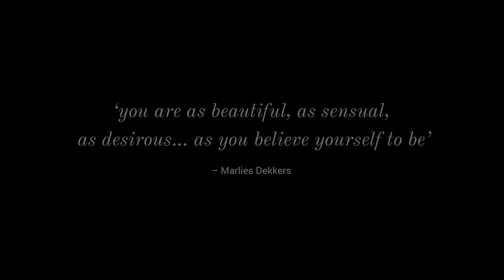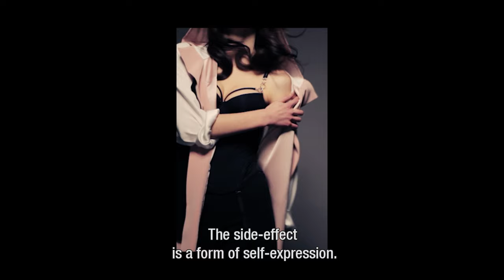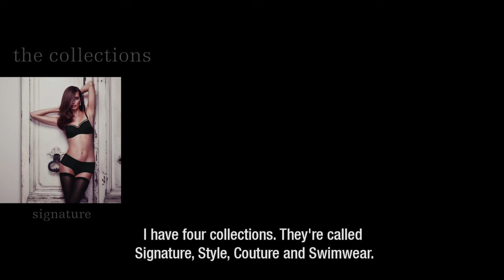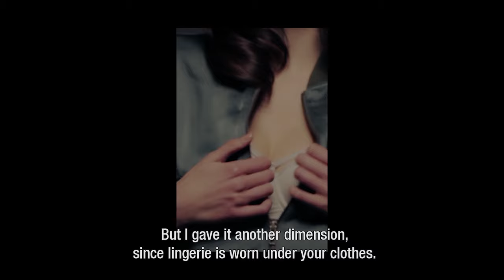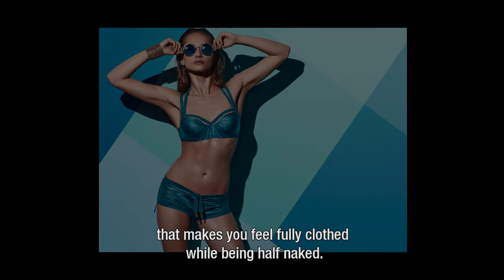the philosophy behind marlies|dekkers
Marlies Dekkers, the cult Dutch underwear artist, was born in 1965 and graduated from the Academy of Art with distinction in 1991. She launched her lingerie collection two years later. With her modern vision on lingerie, she started a small lingerie revolution in The Netherlands and later throughout the rest of the world. Meanwhile we have spotted numerous A-list celebrities and powerful female role models wearing our lingerie and swimwear.

Marlies Dekkers designs from her own vision of life and aims to accentuate women’s self-confidence. Her motto is “dare to dream, dare to grow, dare to be”. She considers the woman’s body as her canvas and embraces its beautiful parts with the modern straps in her designs.

In this video Marlies Dekkers she explains her design philosophy for each of her collections; Couture, Style, Signature and Swim.